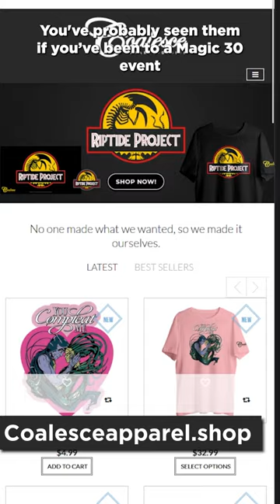Where Are Those Magic Shirts From?? | Magic: The Gathering